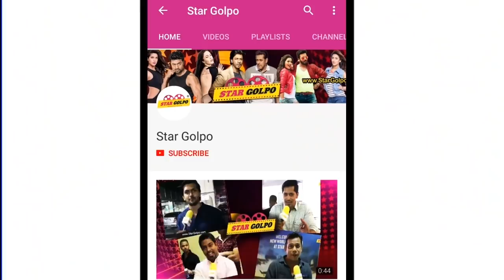Yash কি পারবে KGF 2 দিয়ে Prabhas কে টক্কর দিতে? কেনো Sara কে বলিউড ছেড়ে দেওয়ার দাবী তুলছে ভক্তরা!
bangla movie,bangla movie review,bangla news,bangla showbiz news,bangladeshi media news